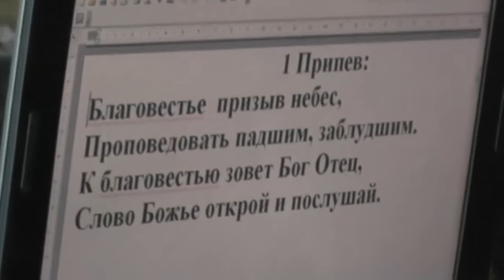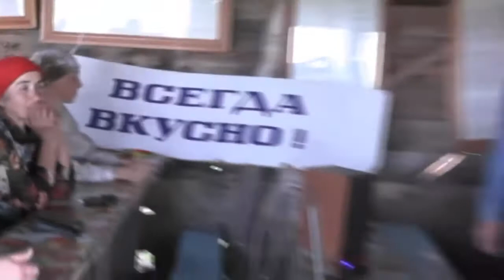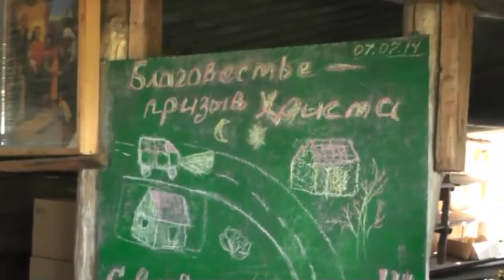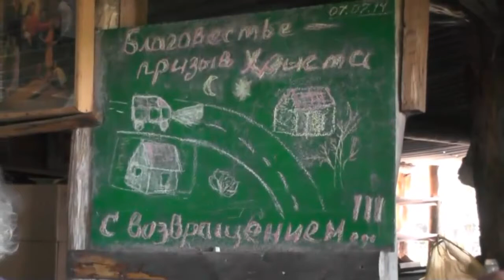Отчёт о поездке. 07.07.2014